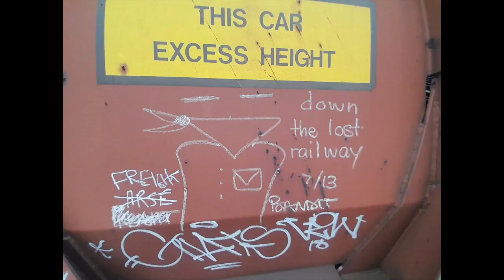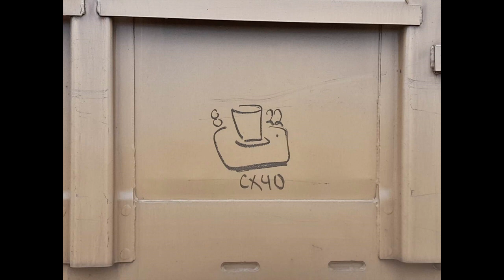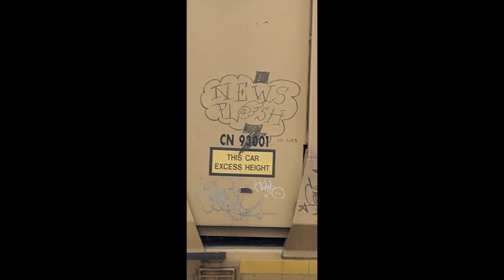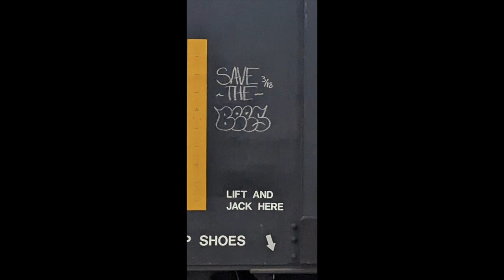BNSF GRAFFITI AND MONIKERS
A few monikers and color I saw this new year.